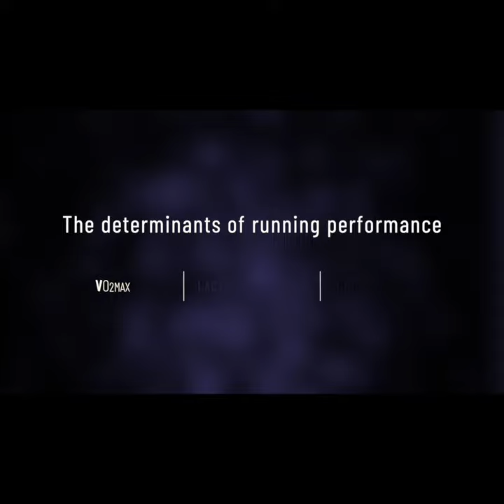The Limits of Human Performance in the Marathon (by Michael Joyner)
This is an excerpt from a lecture discussing the physiology of endurance running. It discusses the theoretical limits of human performance in the marathon, according to a 1991 paper by Professor Michael Joyner